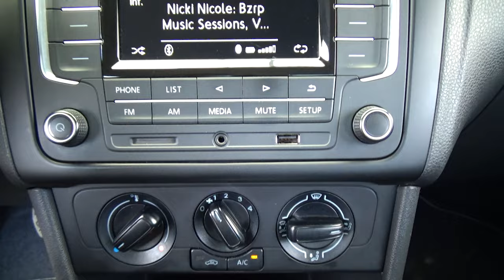Volkswagen / Vento / 2020 - 28902